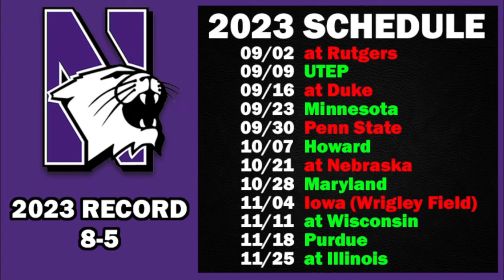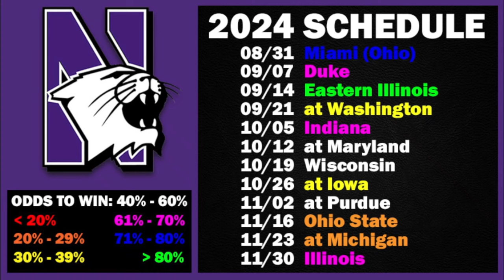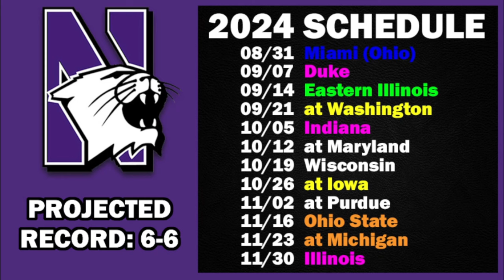Northwestern Football 2024 Schedule Preview & Record Projection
Northwestern Wildcats schedule preview and record projection for the upcoming 2024 college football season.